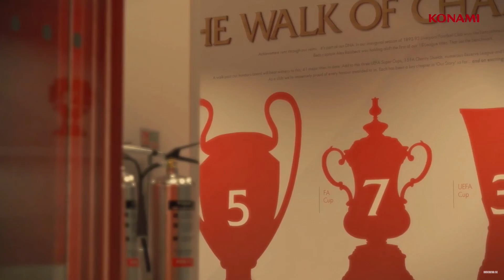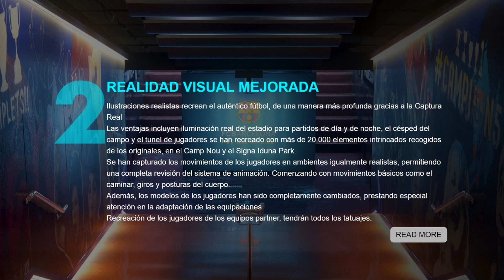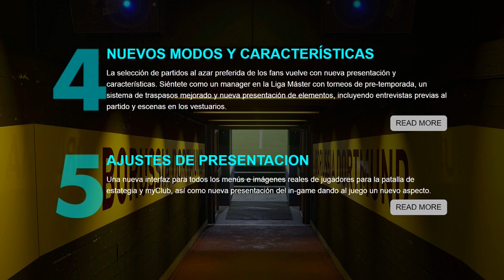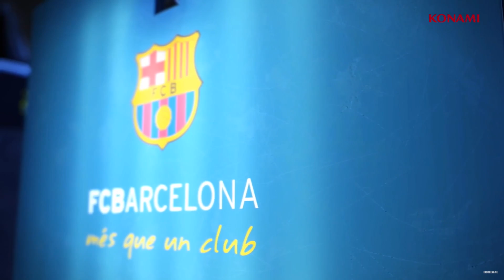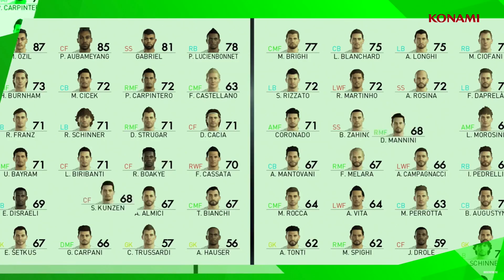PES 2018 TEASER TRAILER!! VOLVEMOS...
Aquí os dejo de nuevo un video hablando de PES 2018 y muchas cosas mas!! no olvidéis como siempre dejar vuestro apoyo y los comentarios que queráis!!

CONTACTO

No olvidéis dejar vuestro LIKE que es gratis y nos ayudáis más de lo que pensáis!!

- DONATIVOS -

Estos donativos son para ayudar a crecer al canal, basicamente iría destinado a mejorar equipos que me puedan ofrecer una buena imagen al canal, MUCHISIMAS GRACIAS DE ANTEMANO!!

TWITTER AMIGOS

- CANALES AMIGOS